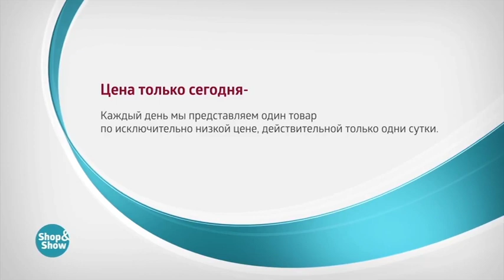Цепь золотая «Двойной ромб»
Обзор на товар Цепь золотая «Двойной ромб»